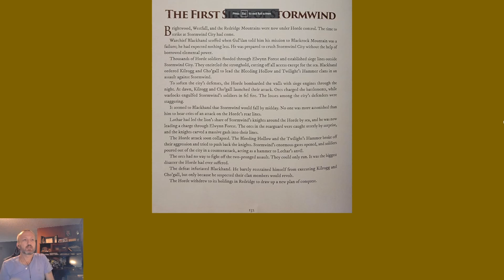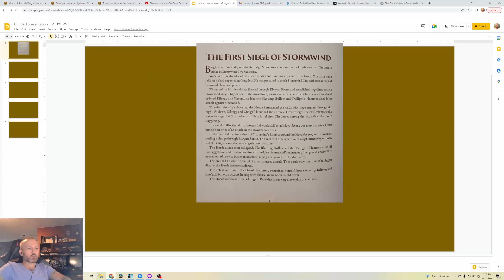Lore of Warcraft - Episode 282 - The First Siege of Stormwind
Chronicle Volume 2 Chapter 4 on the Horde's unsuccessful first attempt to take Stormwind